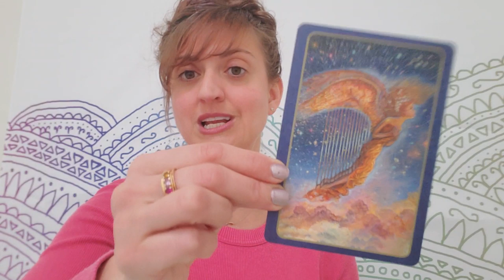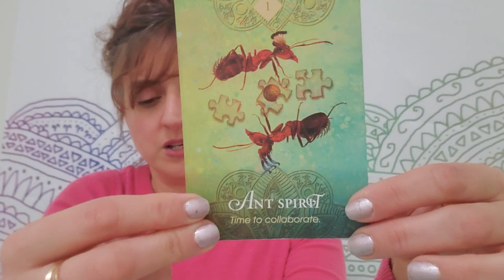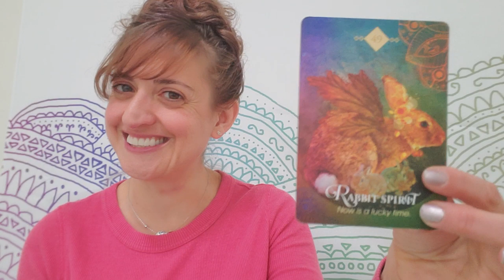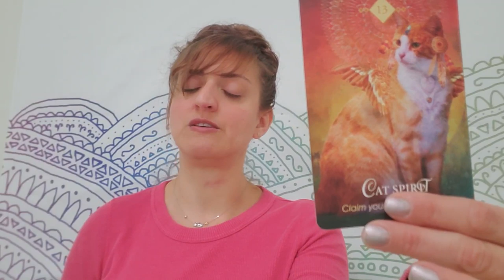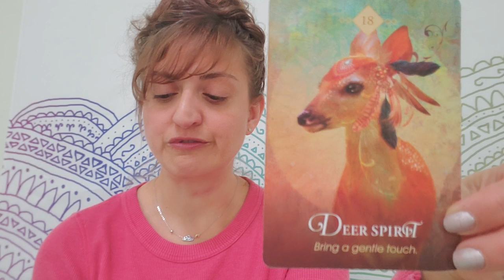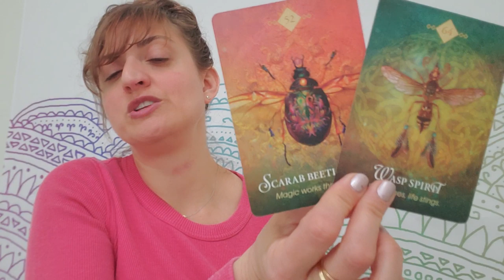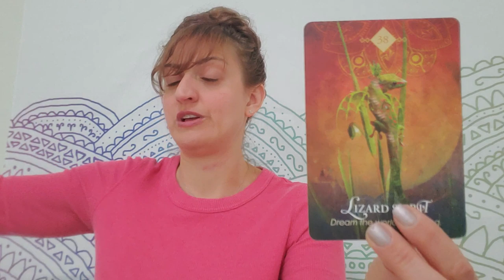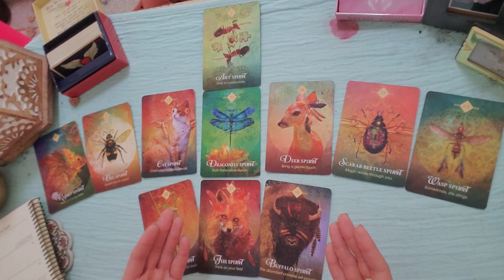♎ Libra: trying to deal with all these lies ♎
PERSONAL READINGS
Recorded $100
In the body of the email specify:

FB: Born without Boundaries Tarot